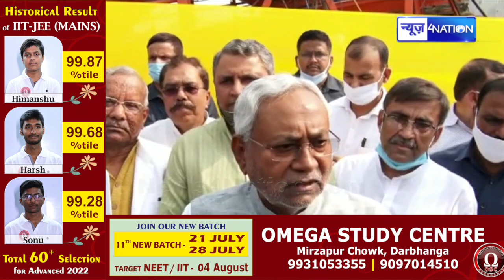Jitan Ram Manjhi का CM Nitish पर बड़ा हमला, बोले- हम सब कानून बदलवा देंगे | News4Nation